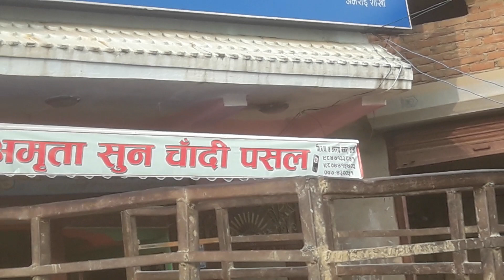Amarai Bajar 2078, Nepal (2021)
HUMANS (मानवहरू वा मानिसहरू, मान्छेहरू)

AMARAI BAJAR OR AMARAI MARKET, ARGHAKHANCHI DISTRICT (अमराई बजार, अर्घाखाँची जिल्ला)

ARGHAKHANCHI DISTRICT, NEPAL (अर्घाखाँची जिल्ला, नेपाल)
FLAG (झण्डा): 🇳🇵
EARTH TO EARTH (पृथ्वी देखि पृथ्वी)

2021/12/12

मिति: मंसिर २६, २०७८
2078/08/26

Sunday
आइतवार

Time: 15:34